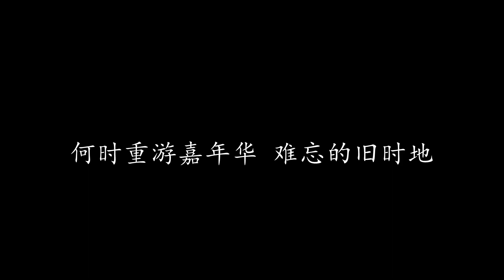又见嘉年华 费玉清 (歌词版)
又见嘉年华 费玉清

又是秋风起 又见旧时地
往日的点点滴滴 重现在脑海里
一幕幕欢喜 一段段情意
明知留下了分离 和茫然回忆

何时是归期 何时再相聚
何时重游嘉年华 难忘的旧时地